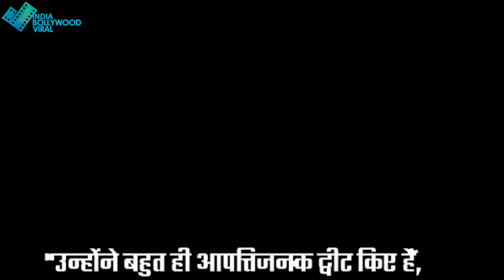क्या अर्नब की तरह अब कंगना की होगी गिरफ़्तारी ? मुंबई पुलिस ने भेजा तीसरा समन !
कंगना और उनकी बहन रंगोली को मुंबई पुलिस ने भेजा तीसरा सामान , हो सकती है गिरफ़्तारी ? पूरी जानकारी के लिए देखिये ये वीडियो !